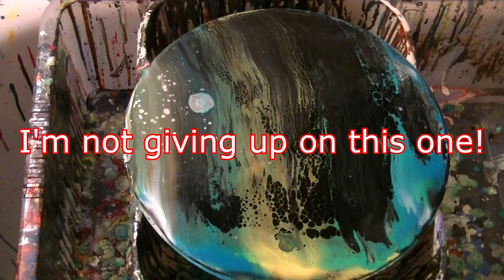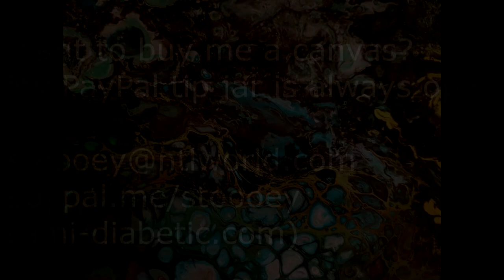Fluid Art Pour swipe Rescue ' Tree Folks ' Stuart Wimbles Free Your Mind Art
If you would like to donate to help me buy material and keep the channel going, it would help immensely, My PayPal address is OR

Pour/Swipe /Rescue over a 12" scrap LP Record.

I used 15g Paint, 10g Home made Odd Bodge  (2/3 PVA/Elmers School glue to  1/3 water e.g. 6 oz glue and 3oz water)  and water gradually, to a flowing consistency  I also added a little spray of silicone to each of the colours but not to the black or white.